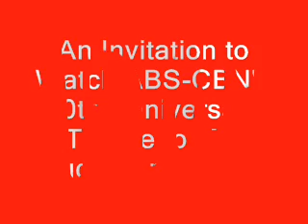Invitation to Watch 1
Part 1 of Interview of Boy Abunda.